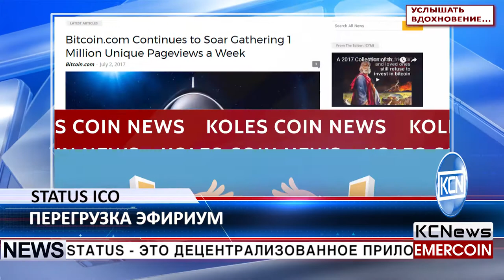KCN ICO компании Еthstatus привел к перегрузки сети Эфириум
Компания Status собрала более 60 миллионов долларов и вызвала перегрузку сети Эфириум. Status - это децентрализованное приложение для обмена сообщениями, основанное на Эфириум. Как сообщает news.bitcoin.com, как только начались продажи, сеть стала перегруженной, и начались задержки с предоставлением обещанных токенов. Это произошло из-за слишком большого количества отправляемых одновременно транзакций на адрес смарт-контракта.